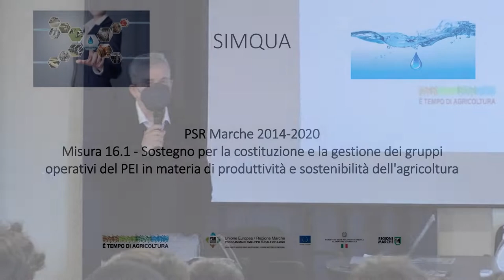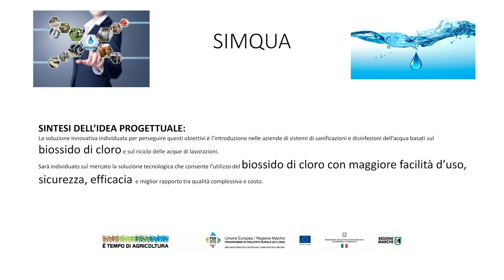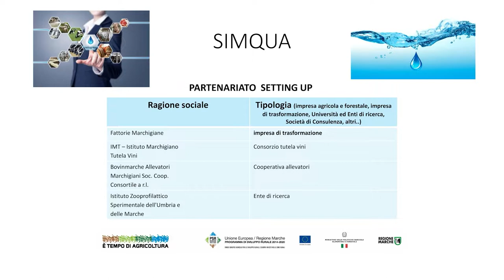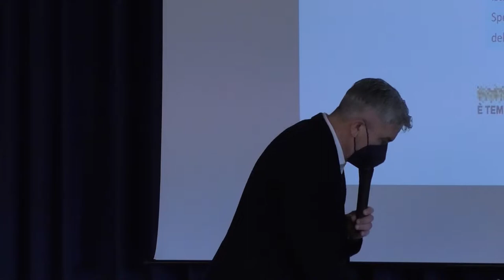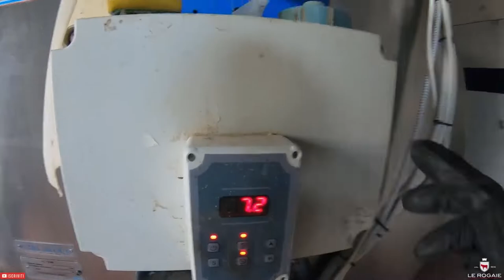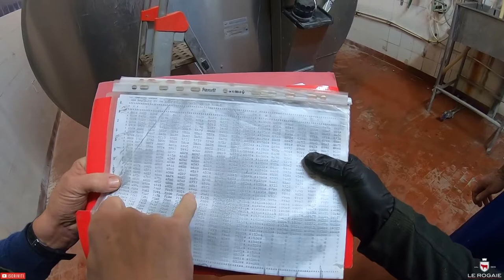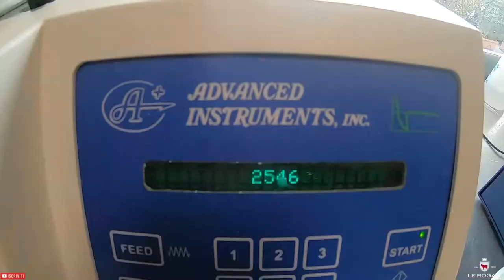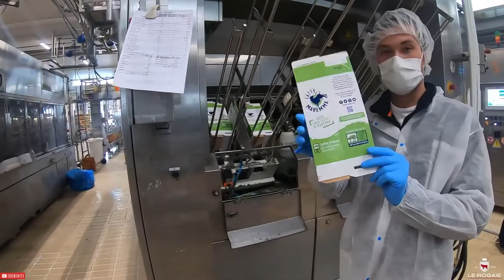Intervento di Paolo Cesaretti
Aula Micozzi - Convegno Simqua 26/04/22